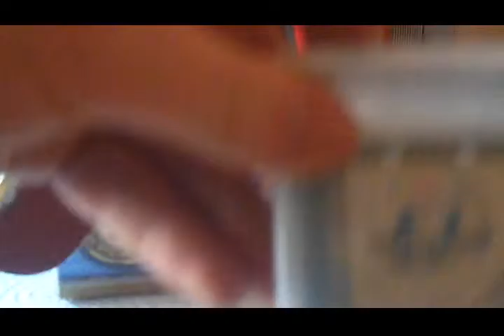kleines Unboxing was wohl in der Papkiste ist ^^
hier ein kleines Unboxing  hoffe es gefällt euch pokemon ka wann das kommt grade nicht so recht lust am pc zu sein und auch weniger zeit aber wird bald wieder